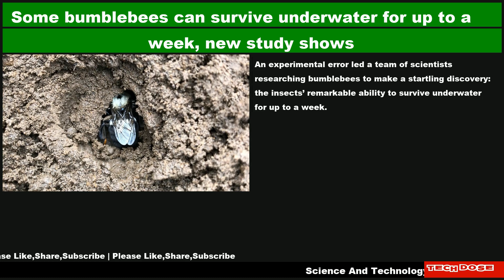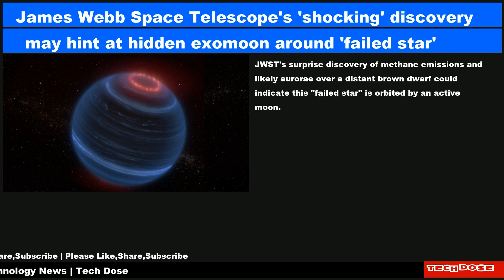Science And Technology Daily News|18 Apr 2024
📌 Some bumblebees can survive underwater for up to a week, new study shows
📌 Prehistoric marine reptile may have rivaled the blue whale in size
📌 Can scientists clone an endangered species back from the brink of extinction?
📌 Exotic 'Einstein ring' suggests that mysterious dark matter interacts with itself
📌 James Webb Space Telescope's 'shocking' discovery may hint at hidden exomoon around 'failed star'
📌 SpaceX launches 23 Starlink satellites from Florida (photo, video)